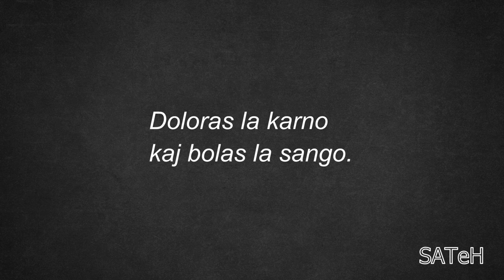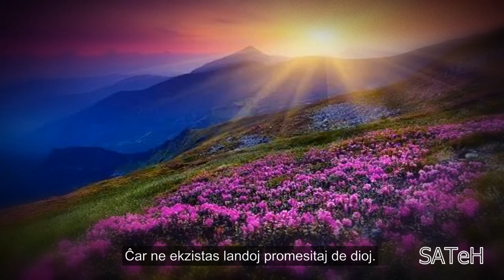Gazao en la koro - Miguel Fernández - Deklamas Suso Moinhos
Suso Moinhos deklamas la poemon "Gazao en la koro" de Miguel Fernández.